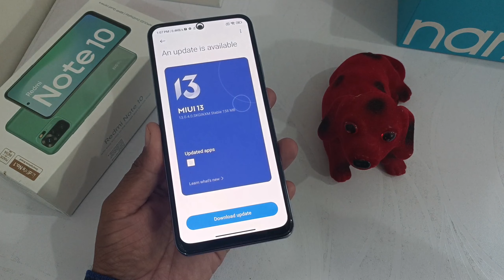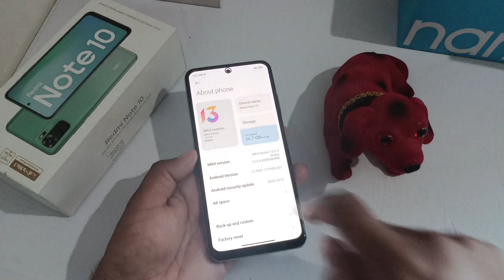Redmi/Xiaomi mobile Miui software update kaise kare | how to update software in redmi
Hi dosto,
  iss video mein aapko batane wala hu Redmi poco xiaomi mi mobile me Miui software update kaise karte hai
Video Topics Covered :-
Miui 13 update problem
Miui software not download in Redmi
miui 13 not download
Miui new version not download
How to update Redmi mobile phone
how to software update in redmi phone
Mi phone update kaise kare
Redmi Software update online